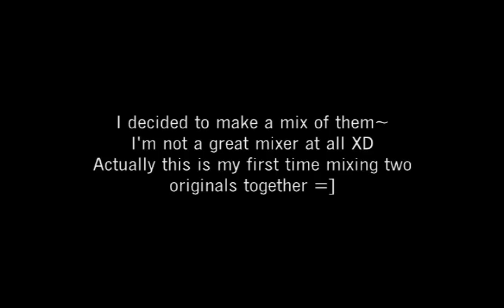DBSK/Tim - Don't Say Goodbye/Saranghamnida Remix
So as you should know, I uploaded a video cover of Tim's "Saranghamnida" as of Aug. 18th.
After listening to the song countless times, and being the DBSK-crazed fan that I am, I realized that there was some similarity between the song and DBSK's recent "Don't Say Goodbye". At least in the main chord progressions~

I decided to make a mix of them~
I'm not a great mixer at all XD
Actually this is my first time mixing two originals together =]

After pitch changes, speed changes, aligning, and cutting of some parts of
"Don't Say Goodbye" with instrumentals removed (my first time)
and using the same instrumental (karaoke~) for "Saranghamnida" that I covered with, it came out pretty well ^_^

It's interesting how a song by Yoochun so closely resembles a classic =] (awesomeness~!)
and the snaps from DBSK's song are every other beat from the snare drum tapping of Tim's song o.O~

Comments/Ratings/Subscriptions are welcome~
(Ratings are not necessary since I'm not actually doing the performance ^_^)

I'm also sorry that this is not much more of a "Video" than a photo and the song~ XD

The songs and photo do not belong to me.

#5 - Most Discussed (Today) - Music - South Korea
#83 - Top Favorited (Today) - South Korea
#17 - Top Favorited (Today) - Music - South Korea
#66 - Top Rated (Today) - South Korea
#13 - Top Rated (Today) - Music - South Korea